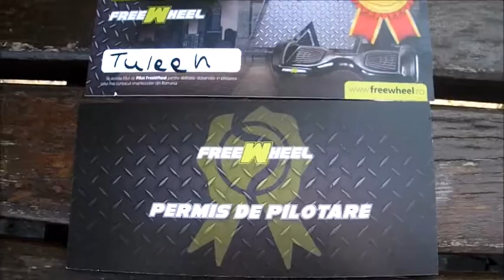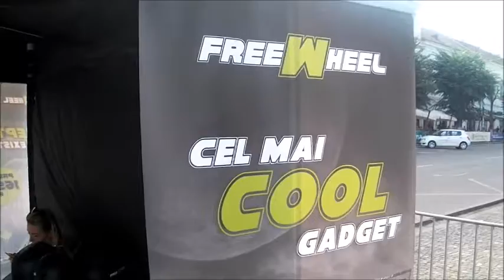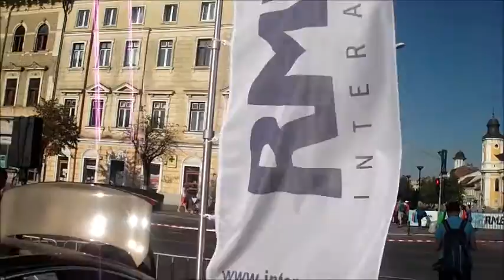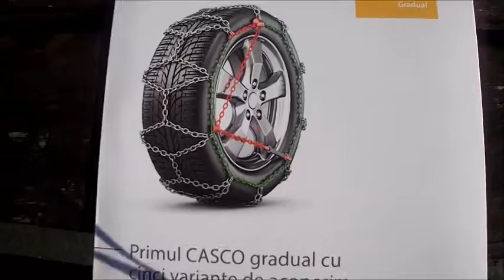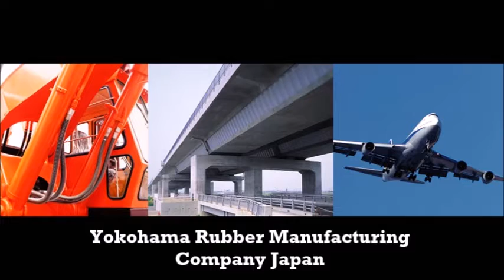Summer in the city